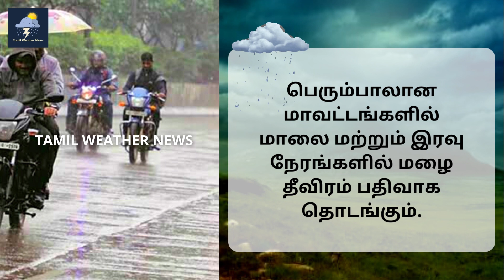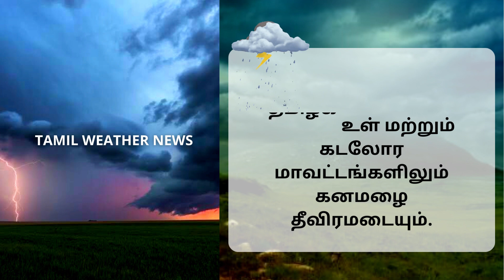கனமழை தீவிரம் எதிரொலி | தென்மேற்கு பருவமழை | Tamil Weather News